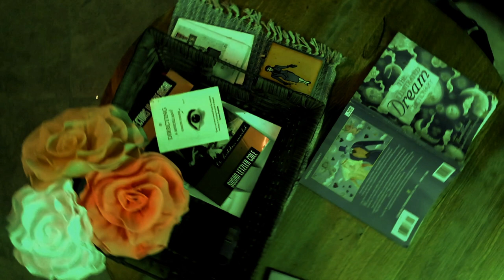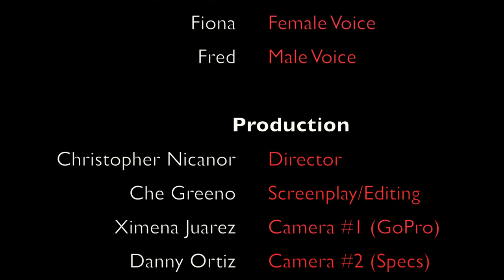2018 UIL Narrative Submission - BREACH: Memory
PSJA Southwest ECHS UIL Film Submission.
Category: Narrative

Credits

Cast:
Michael Rivas, Judah
Johnny Trillayes, Jesse
Fiona (computer generated), Female Voice
Fred (computer generated), Male Voice

Production:
Christopher Nicanor
Che Greeno
Ximena Juarez
Daniel Ortiz
Yasha Alaniz